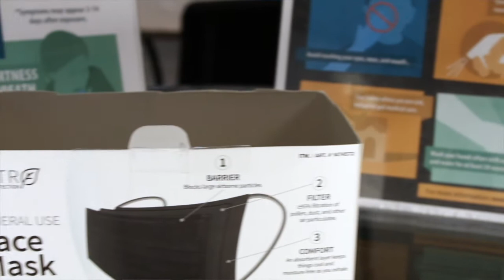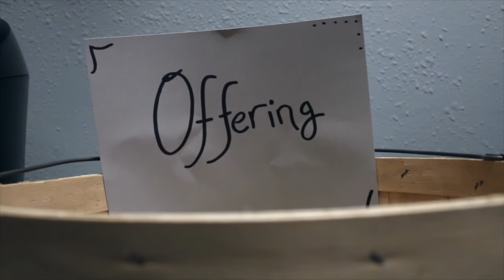Covid Precautions for Chapel Hill Port Orchard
We know coming to visit a church is a big deal. We would love for you to know what you are getting into when you are coming for a visit. These videos are meant to give you a sneak preview into our church so that  you feel right at home from there very first time you walk in the door!